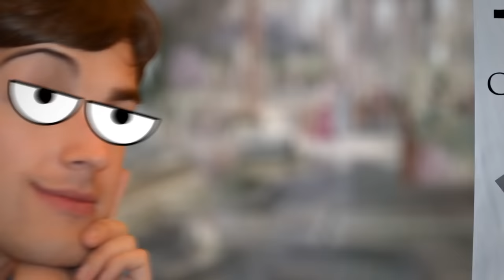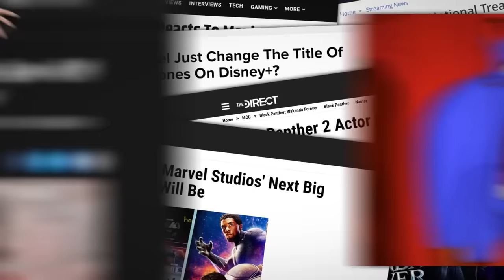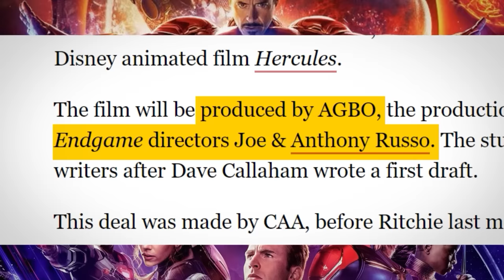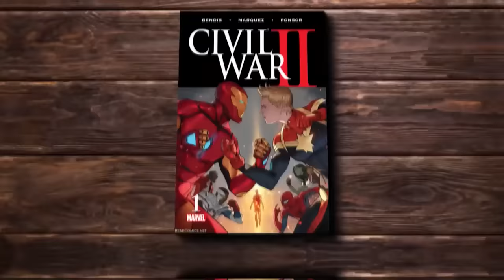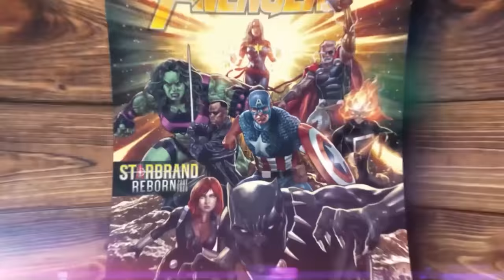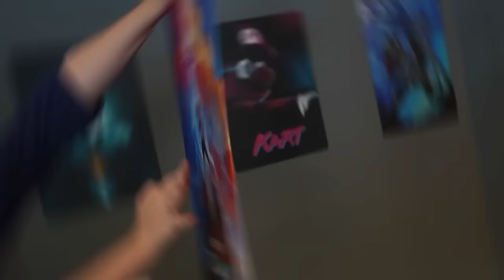Film Theory: Did Thor's Post Credit Scene Just Set Up [SPOILER]?! (Thor Love and Thunder)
Enjoy big savings on your prints for a LIMITED TIME!

Spoiler warning for Thor: Love and Thunder!

Theorists, the installment in the MCU is out and we NEED to talk about it! I think this movie is setting up the next BIG EVENT in the Marvel Cinematic Universe... the second Civil War. If you are familiar with the comics, you may see where I am headed with this. From the events happening in Ms. Marvel, the new Captain Marvel film coming out soon, and the events of Thor Love and Thunder - there is a LOT to talk about!

Credits:
Writers: Matthew Patrick, Bob Chipman and Forrest Lee
Editors: Dan "Cybert" Seibert, Alex "Sedge" Sedgwick and Danial "BanditRants" Keristoufi